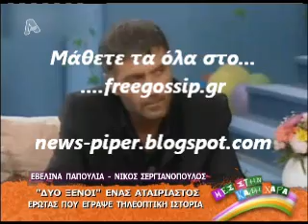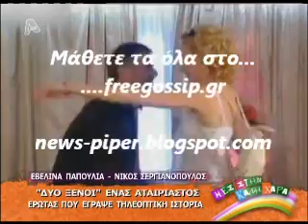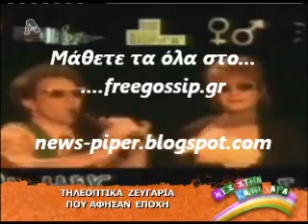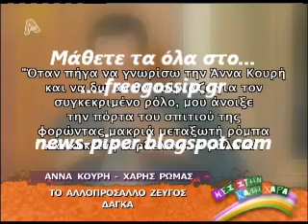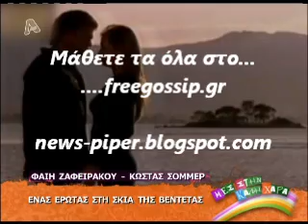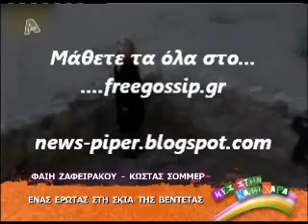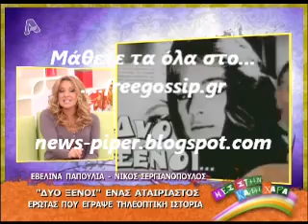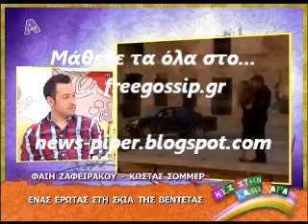Τηλεοπτικα ζευγαρια που εγραψαν ιστορια